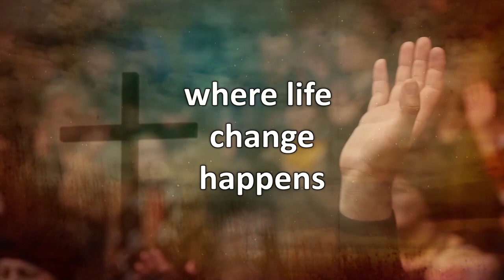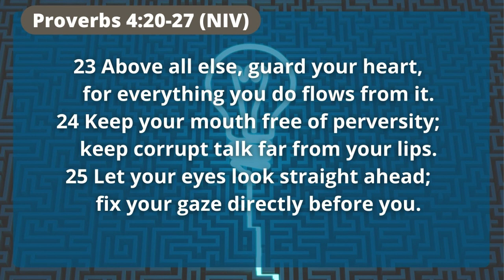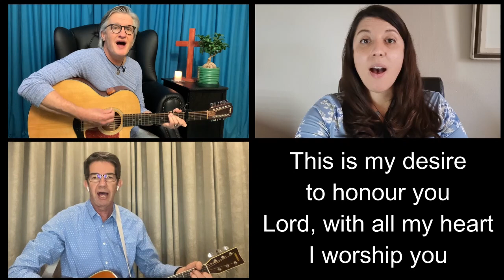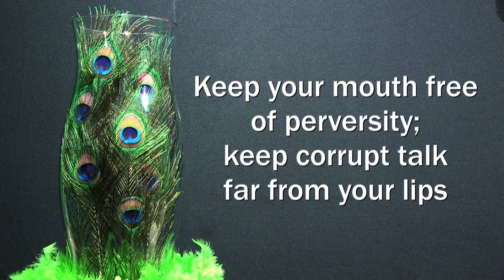Guarding Your Heart | Life Hacks | 18 September 2022 | Rev Ian France